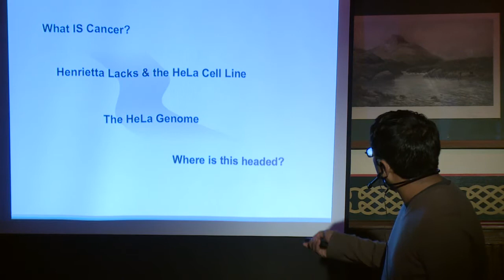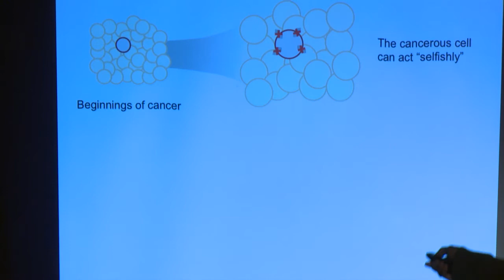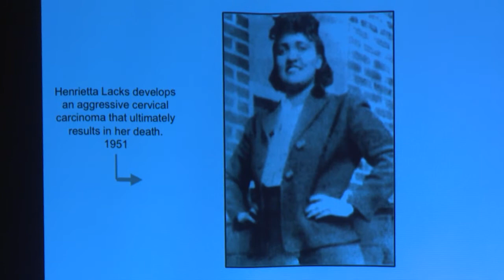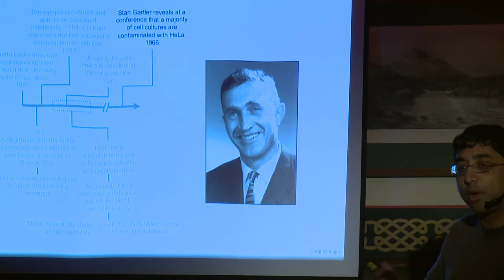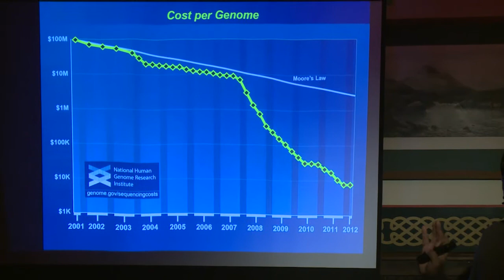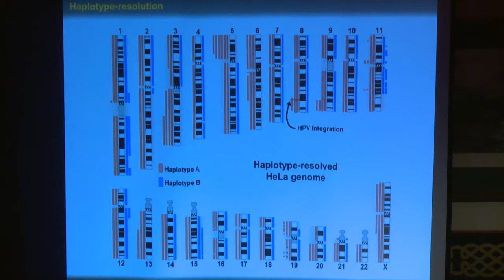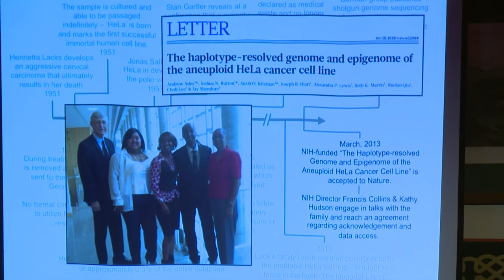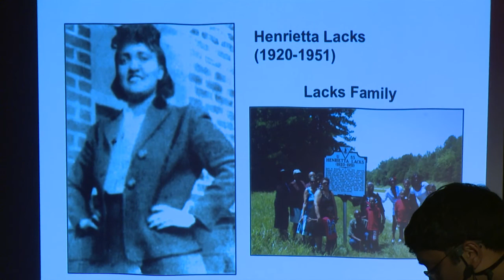Genome Sequencing | SEATTLE SCIENCE CAFE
November 2013 - Seattle
Join UW's Jay Shendure, M.D., Ph.D., to explore his team's efforts to decipher the HeLa genome amidst controversy regarding issues of patient consent and the privacy of genetic information.